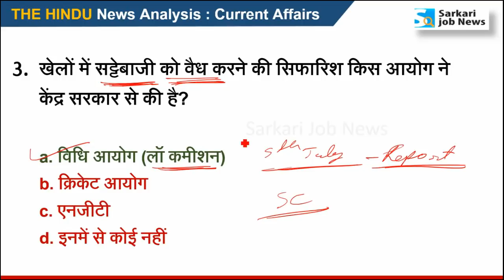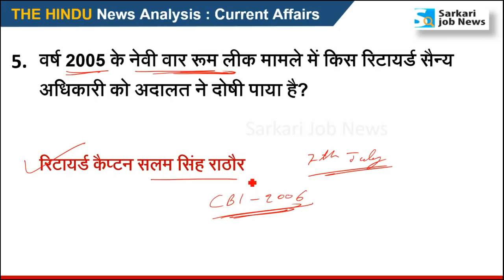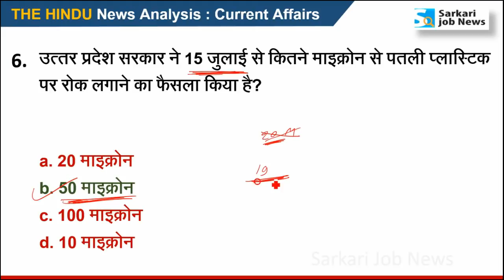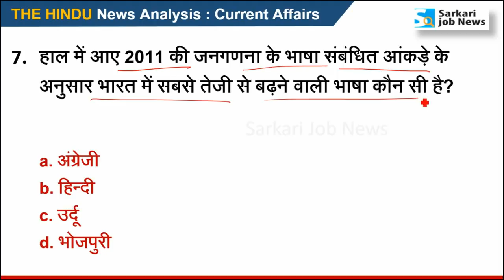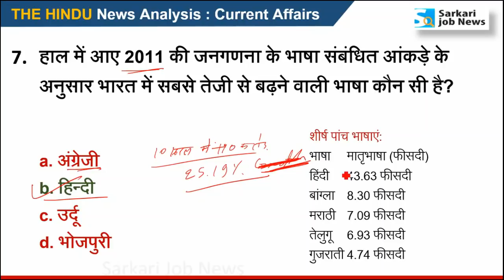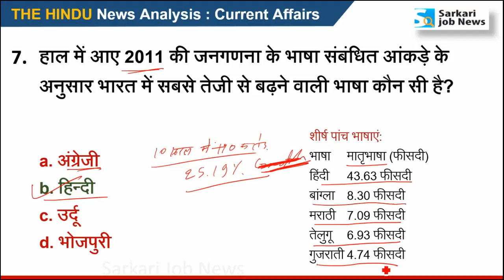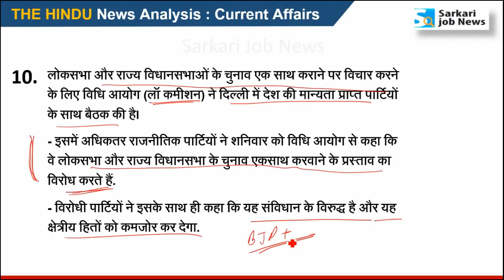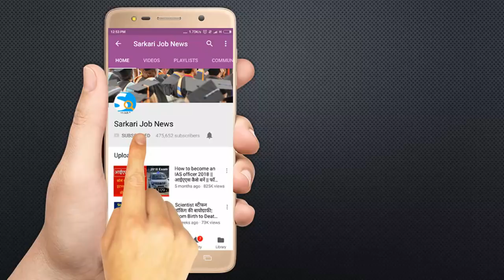8 July 2018 करेंट अफेयर्स हिंदी | Current Affairs Hindi - The Hindu Analysis - Sarkari Job News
Hi,
Ye video 8 July 2018 ka Current Affairs hai. Video The Hindu & other newspaper ke news analysis se Hindi me taiyar kiya gaya hai. Aapko video se Railway, SSC, IBPS, UPSC, IAS, Bank exam ki taiyari me madad milegai. Ye general awareness on current affairs pr aadharit hai. Ummid hai ki The Hindu Current Affairs aapko achchha lagega.